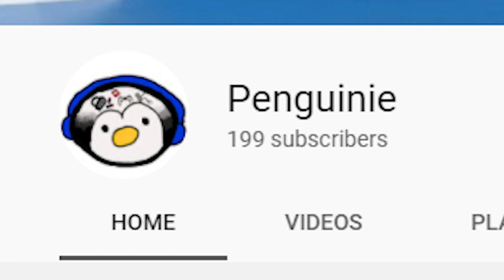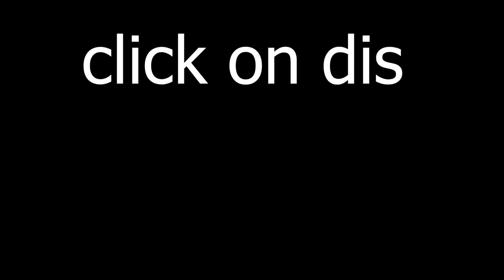Best Fall Guy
THX FOR 200 SUBS GUYS  :)))) It means a lot to mez